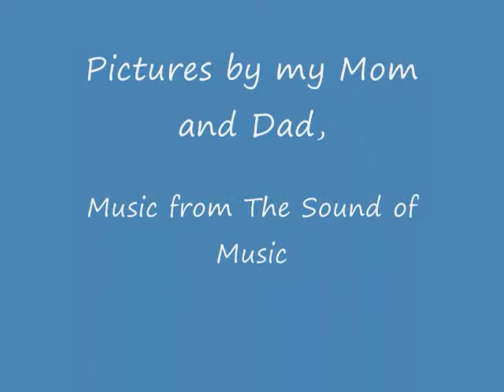My Favorite Things 0001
A movie made to delight and uplift all. This is our 4-legged little girl Molly, a 1 year old Papillon. Set to the Sound of Music soundtrack song, "These are a Few of My Favorite Things." Hope this brings you joy!